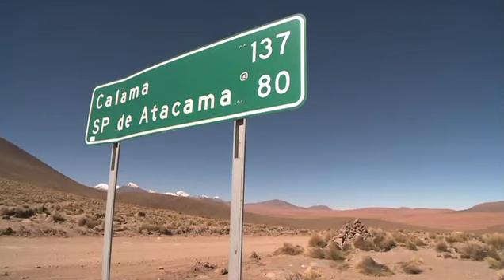De Tatio à San Pedro de Atacama